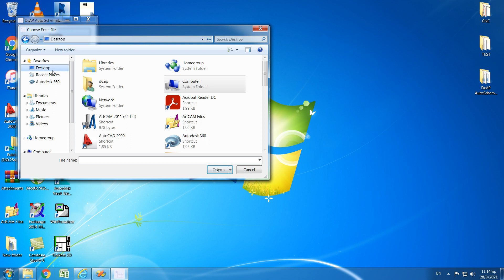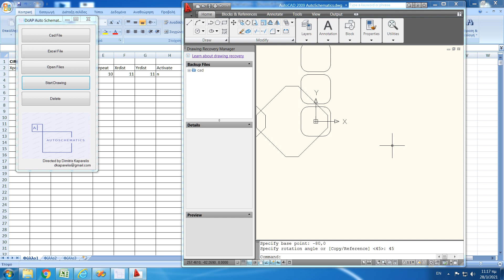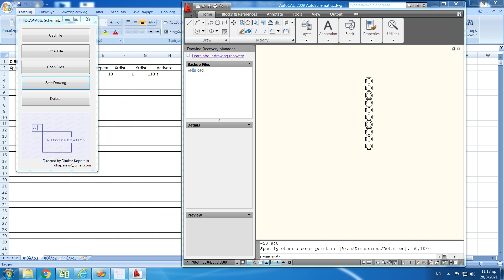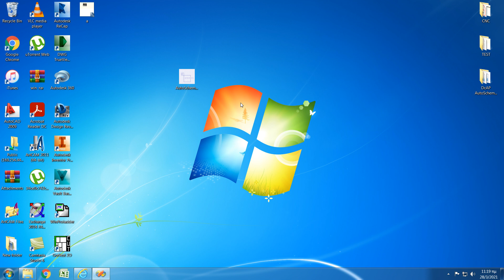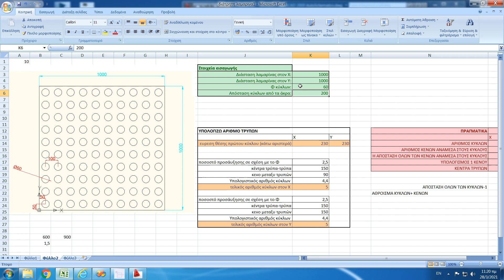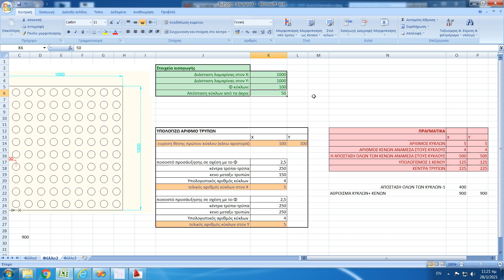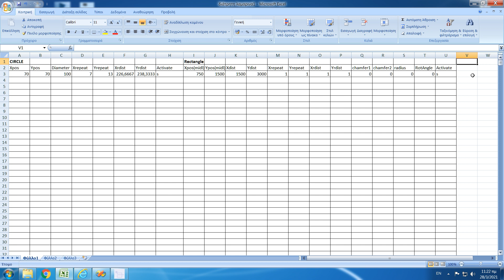AutoSchematics VBA software for Autocad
Καλησπέρα, προσπαθώ να φτιάξω ένα πρόγραμμα όπου θα εξυπηρετεί αυτούς που φτιάχνουν συνεχώς σχέδια πανομοιότυπα. Το πρόγραμμα ονομάζετε AutoSchematics.
vba , autocad , visual basic , autoschematics